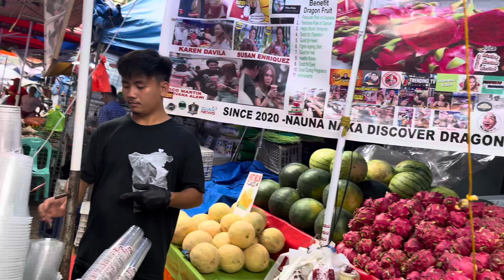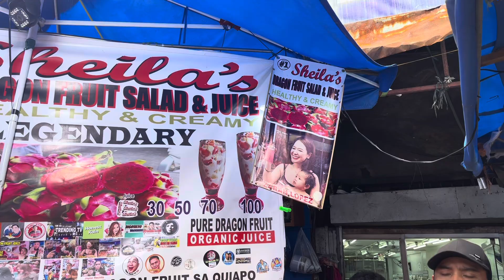TODO ANG GALA KAHIT MAY DALA MGA BATA | subra init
Quiapo church in manila